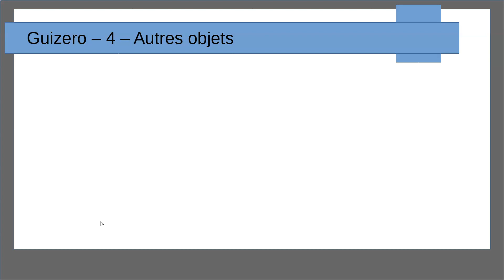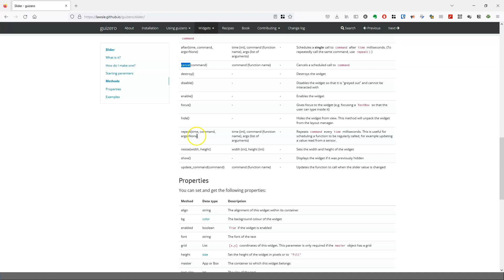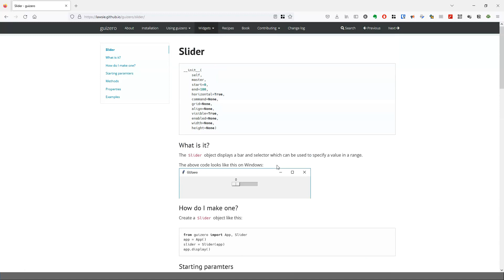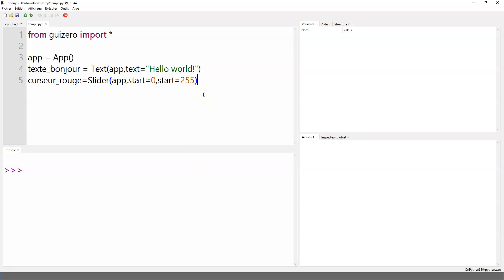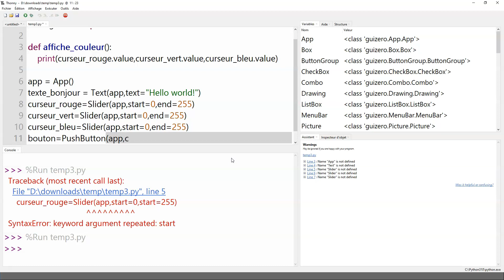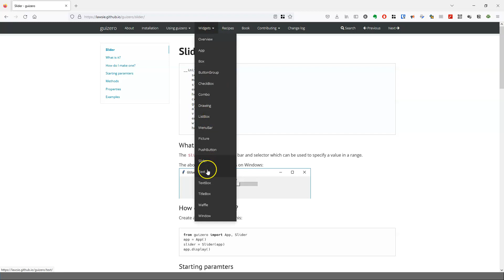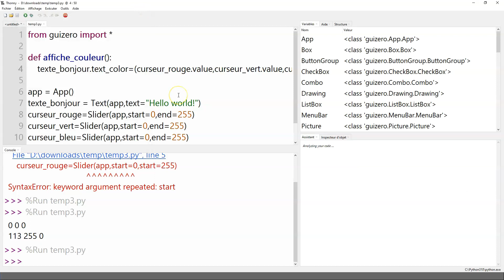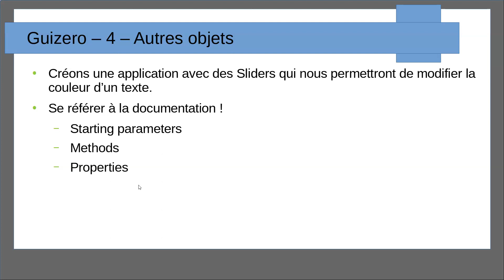guizero 4 changer les couleurs d'un texte avec des curseurs